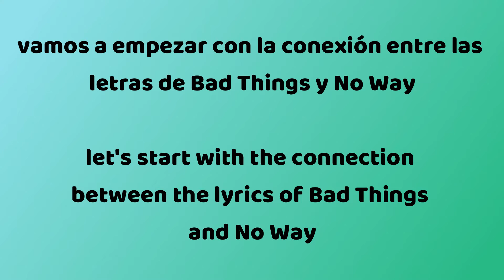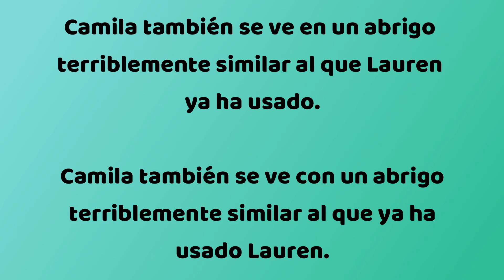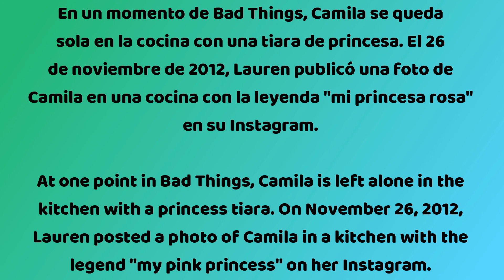ANÁLISIS CAMREN | Ánalisis de Bad Things & No Way "coincidencias"